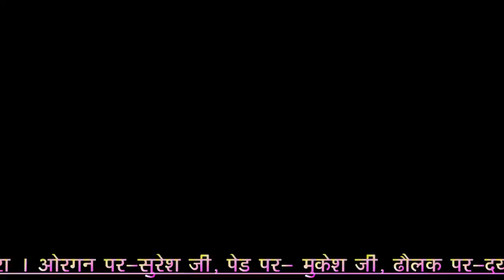रुणिचे रा राजा हेलो शामलो जिओ || बाबा रामदेव भजन || गायक _प्रेम माली ,गिरधरपुरा !Hadoti Brothers